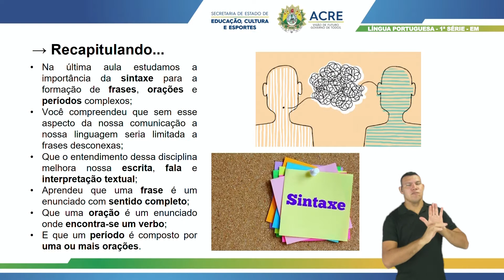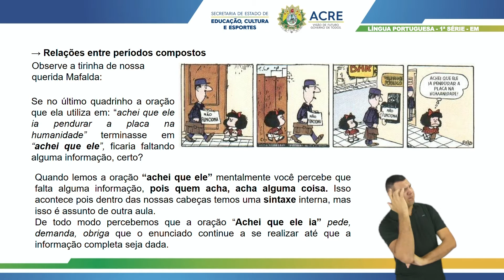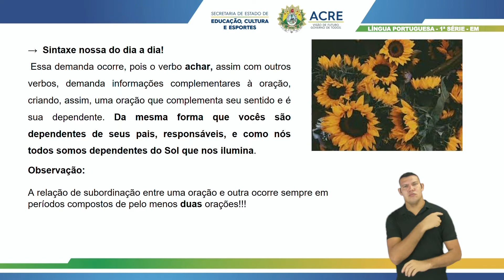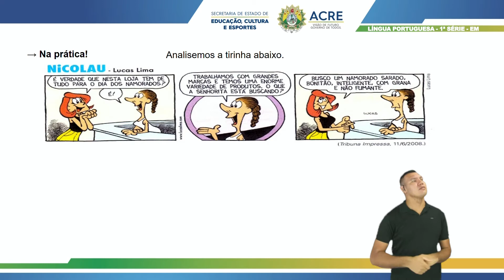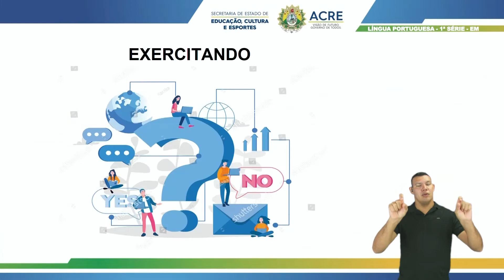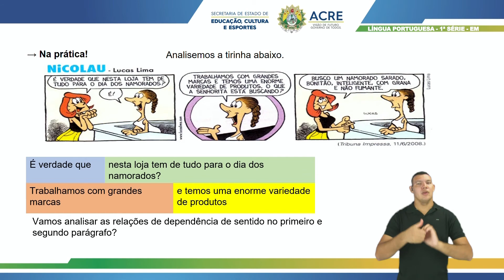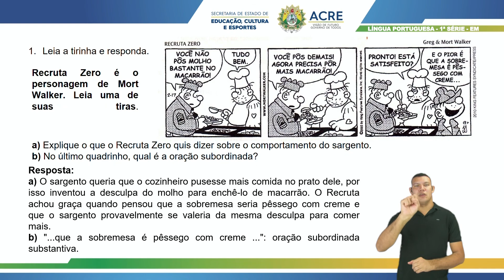1ª Série - Língua Portuguesa - Aula 37 - Construção de Períodos por Subordinação - Parte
1ª Série do Ensino Médio.
Aula 37 de Língua Portuguesa.
Tema: Construção de Períodos Por Subordinação - Parte 2.
Professor: Cairo.